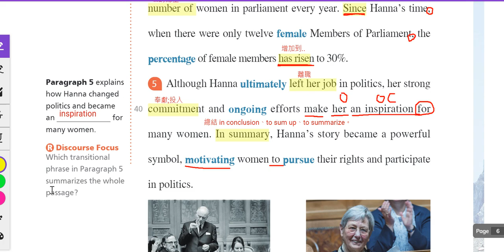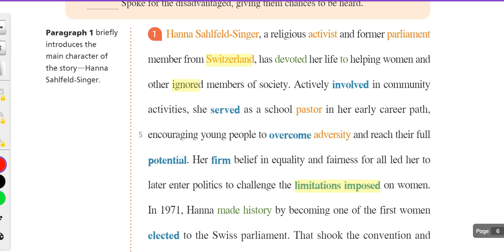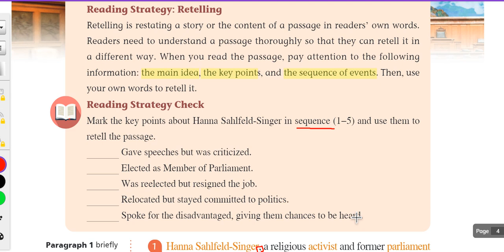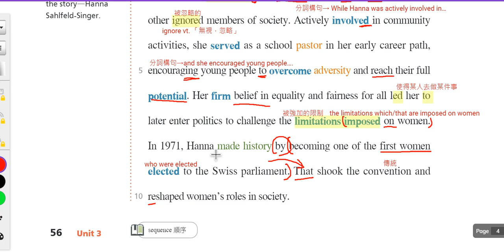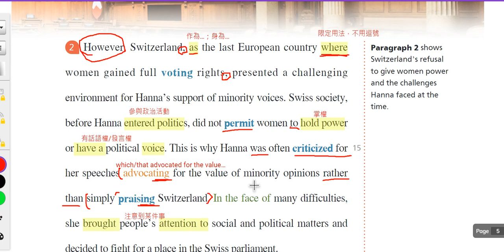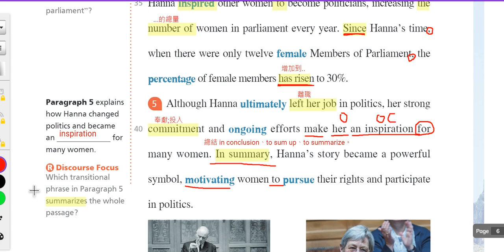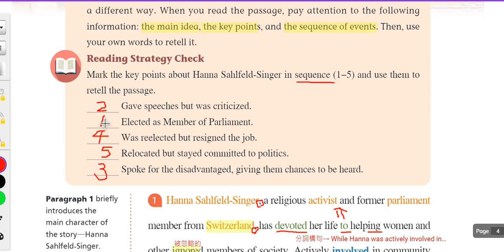B3U3 課文第五段講解影片